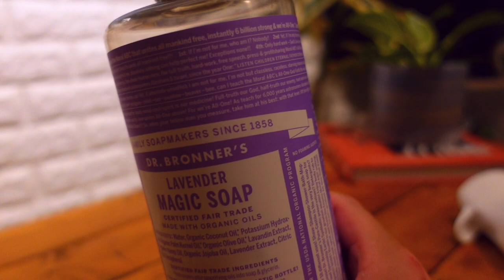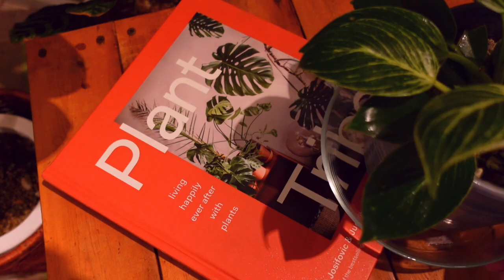【観葉植物】ナイトルーティン/葉水の方法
▶︎観葉植物の植木鉢専門店 ONLINE SHOP 『GREEN VIBES』

【今回の動画】
いつも何故か夜な夜な始めてしまうのですが、
葉水を行うナイトルーティン動画を撮ってみました。
葉水をする時には、ドクターブロナーズのカスティールソープをほんの少し加えた水で霧吹きをしています。
欧米では、害虫予防に多くの方がやられている葉水の方法です。
オーガニックなので室内でも安心して使えると思います。
くれぐれも濃度には気をつけましょう！

この動画では、観葉植物好きな皆さんと癒しの共感やシェアができたらいいなと思っています。

また動画リクエストもお待ちしています🙏
Instagramも更新しているので、ぜひチェックしてみてください！